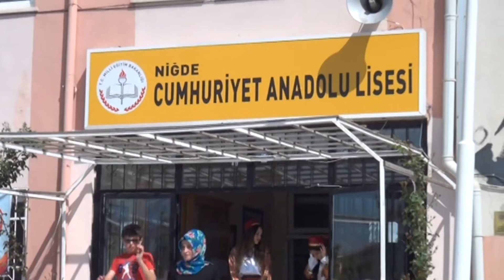Cumhuriyet Anadolu Lisesi İlginç Etkinlik